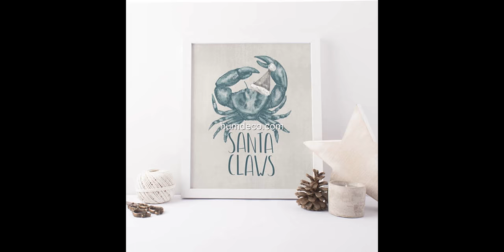Top 12+ Coastal Christmas Decor Creative Ideas 2017 - Home Decorating Ideas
Find and save ideas about coastal christmas decor ideas on humdeco.com, See more ideas about Coastal Christmas Decor.

This video is a photo slide about coastal christmas Ideas.PHOTO IS FROM INTERNET.If you are an owner of photo please contact me for tag you or if you wish to delete.